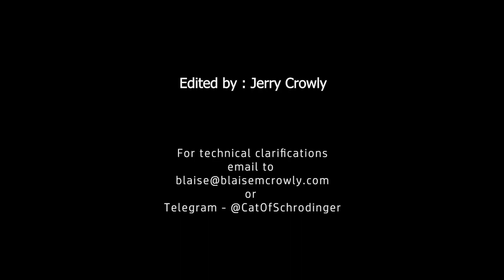Explainer on how social media cyber crimes are investigated | Blaise M Crowly on The Truth Table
A short video to help everyone understand how social media based cyber crimes like misusing photographs, abusing others online and other kinds of social media based cyber crimes are investigated and the perpetuators are brought to justice.

A 19 year old guy was arrested for sharing girls pictures on Instagram with sexualized comments and content recently. The covid19 lock down is causing a spike in cyber crimes all over the world and it is necessary to educate ourselves, teenagers and students about issues they will face for misuse of technology.

Also explains how to file a complaint with cyber cell and police for social media misuse.